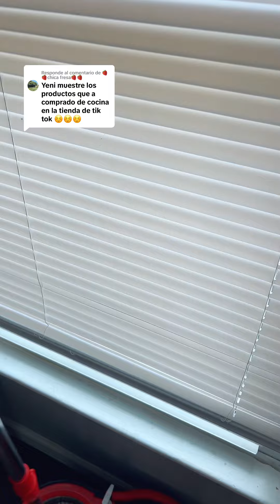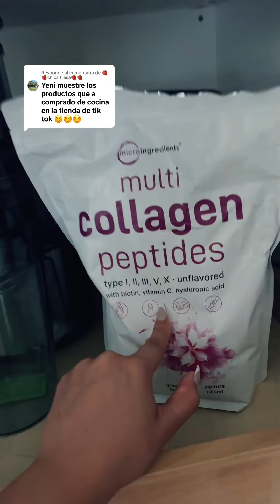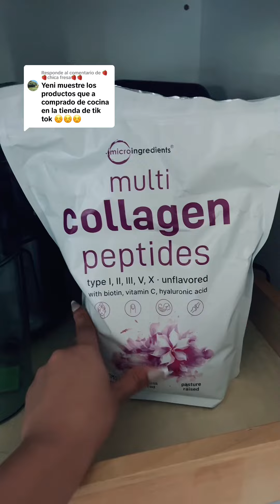YA NO YA NO YA NO 😂🥹🥴